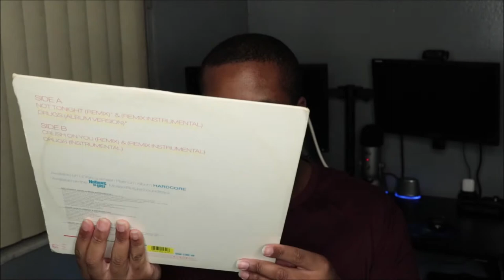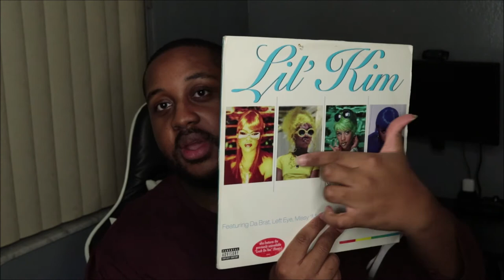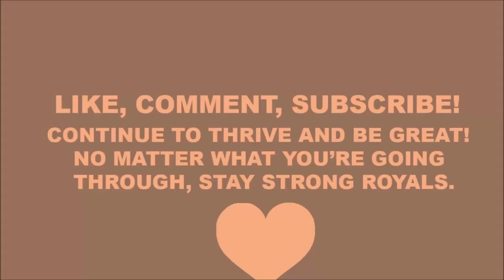Unboxing Lil Kim - Not Tonight VINYL EP